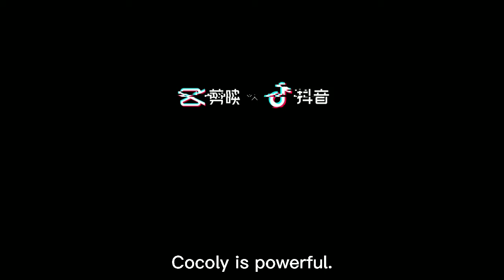Cocoly granular water-soluble fertilizer has a good effect on Mr. Guo's grape greenhouse in China.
Cocoly is the first granular water-soluble fertilizer in China.
Today we together come to visit Mr. Guo's grape greenhouse in Liaoning of China. They used cocoly fertilizer at the whole stage of growth, it has been used as 4-5times from the beginning of planting, around 15kgs per time. now the grape plant grows very well, the grape weight is much heavier, so farmers estimated the grape yield will be increased this year, after using cocoly fertilizer, the grapes disease is much less, the input of fertilization is less than using other fertilizer. If you want to choose granular water-soluble fertilizer, please choose the real first one. Let global agriculture get good harvest with Cocoly Fertilizer.